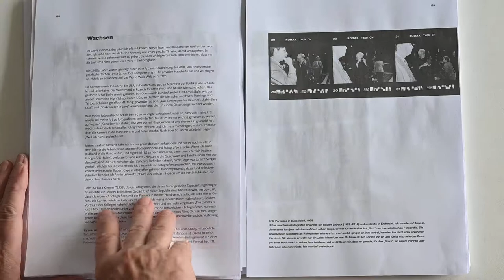Beate Knappe photography Düsseldorf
Ich blättere im Entwurf meiens Bildbandes: knappe70 - Fotografien- mein Leben